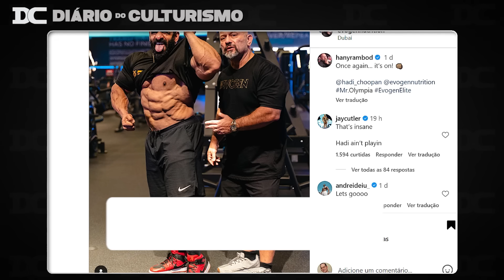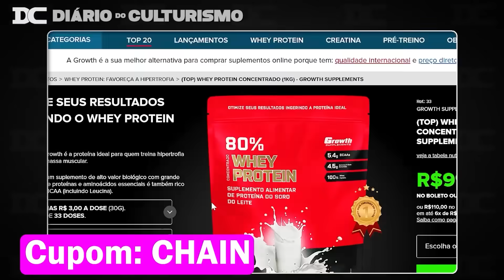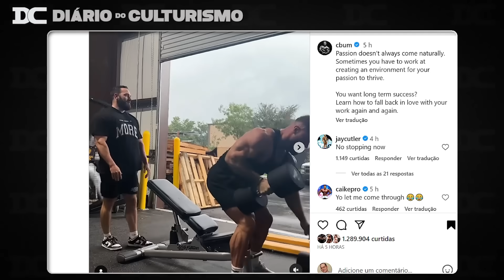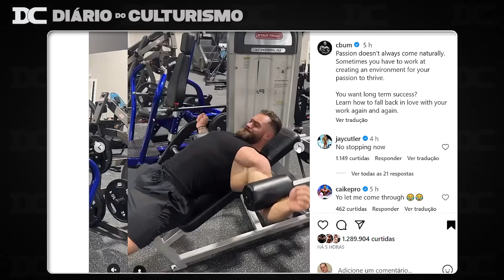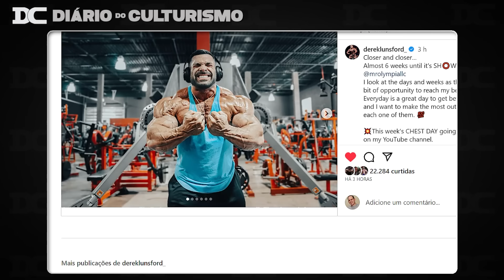CBUM numa montanha russa de emoções + Derek insano + Hadi está mesmo em Dubai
Content: